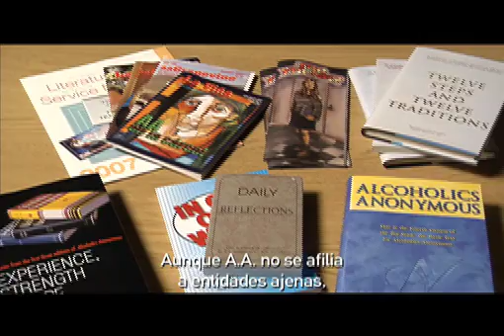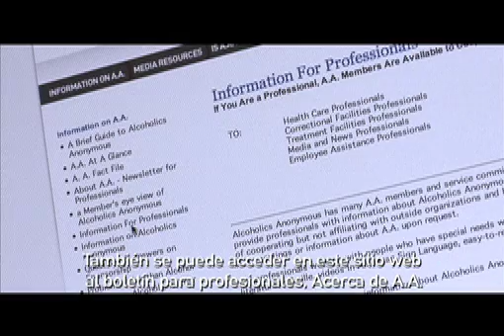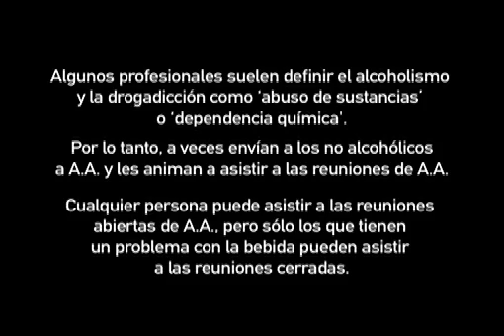Profesionales de La Salud - Hablan de AA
Oficina de Servicio Local de Alcohólicos Anónimos
Carrera 54 No 52 – 36 Oficina 17
Barranquilla – Colombia